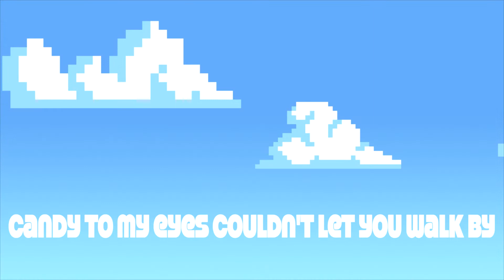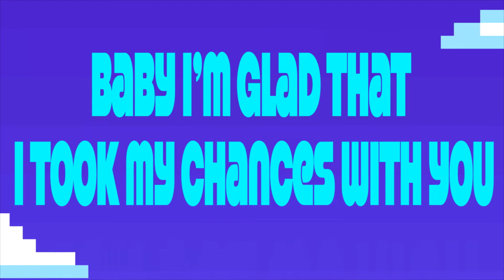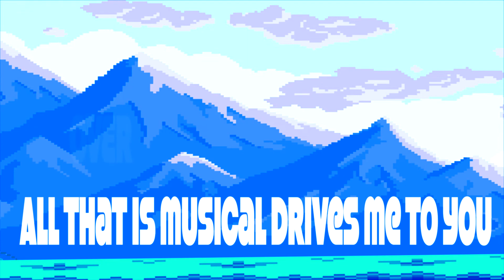So Much Lyric Video By Chuck Chilla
SO MUCH (All that is beautiful)
By Chuck Chilla

Candy to my eyes couldn't let you walk by
Thought I was going to die cause you got me so shy
I was nervous  I was so nervous
I met you that day in that sentimental way
You were sweet you started to speak when I didn't know what to say

All  that is beautiful reminds me of you
All that is musical drives me to you
Over all that are obstacles Im climbing to you
You make all that's impossible easy to do  X2

And when we sat down my heart started to pound cause I realised what i just found
You get me high you get me so high
Chess pieces dance as our romance advances Baby I’m glad that I took my chances with you

I
LOVE YOU
SO MUCH
(GUITAR SOLO)

I
LOVE YOU
SO MUCH